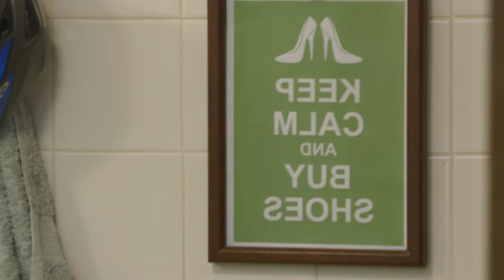Promotion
Written by Leanne Davis
Starring Leanne Davis and Meryl Griffiths
Directed by Ralph Matthews